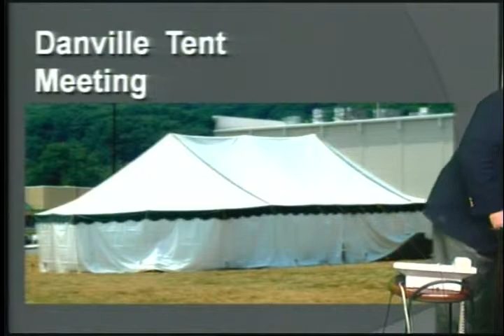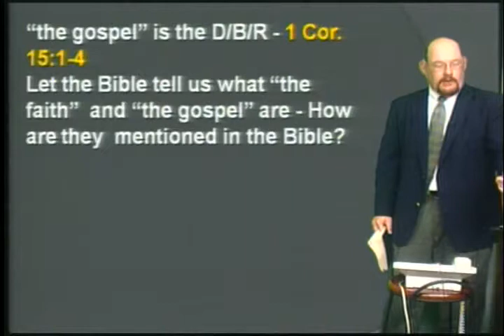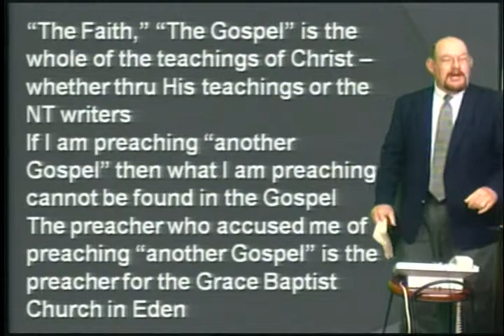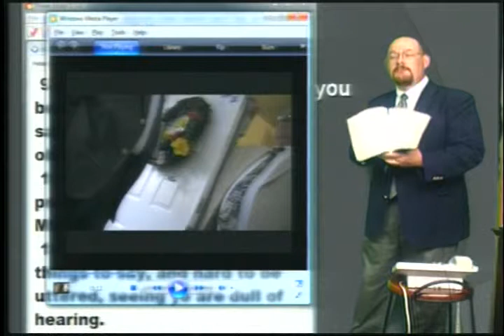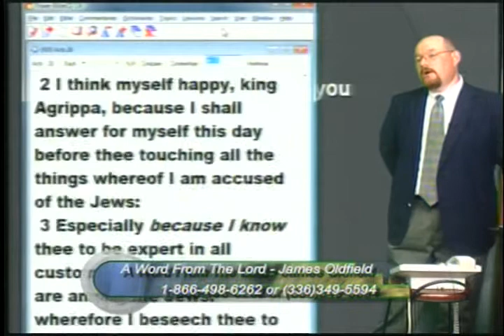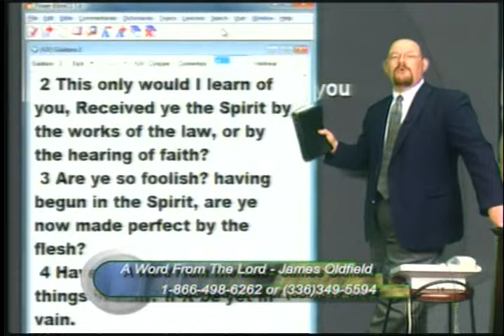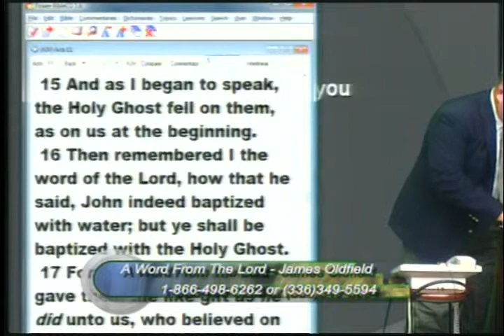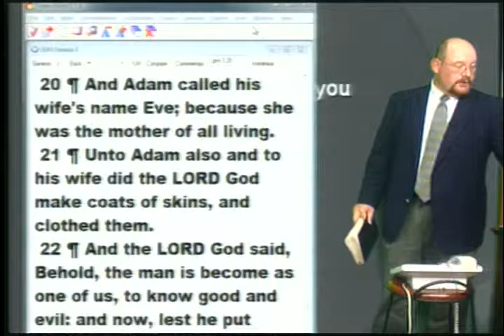Grace, Faith, and Grace Baptist Church - May 27, 2010 - AWFTL - FULL episode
Grace, Faith, and Grace Baptist Church